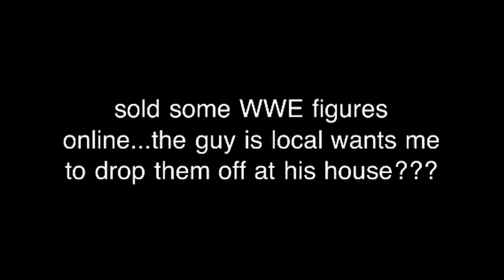Grims Toy Show CLASSICS Episode 7 WWE Mattel action figure collection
Originally uploaded: JULY 2011